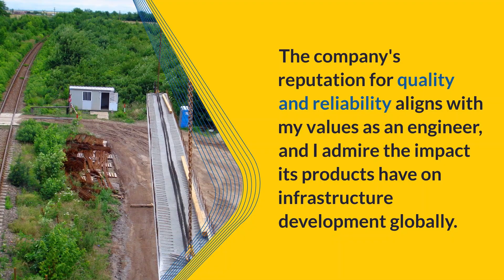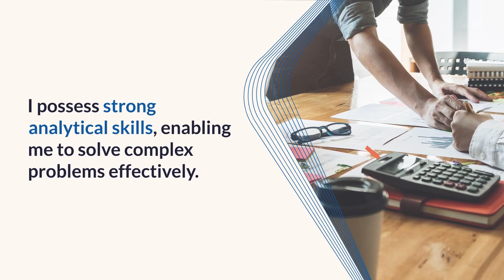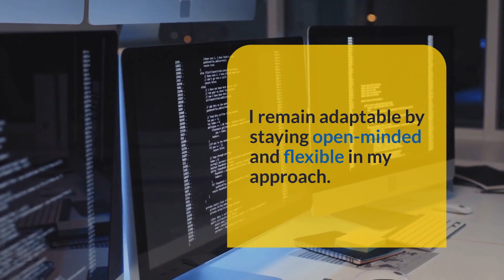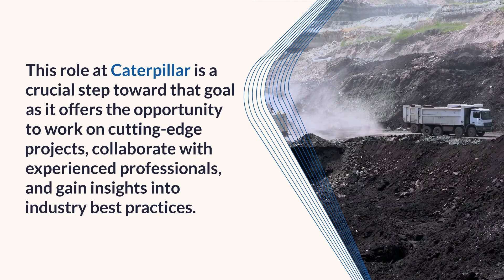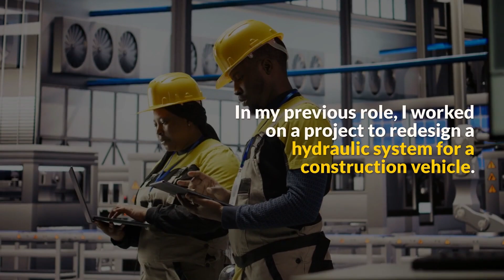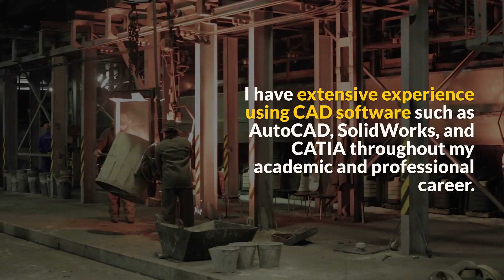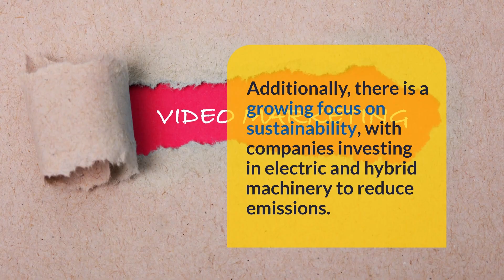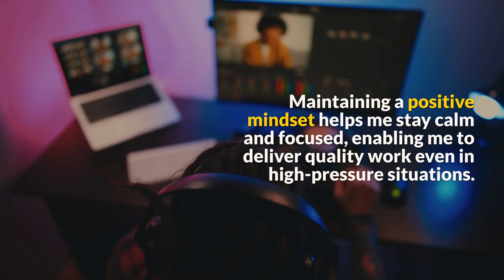Caterpillar Interview Questions and Answers | How to Pass a Caterpillar Interview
Are you preparing for a Caterpillar interview? 🚜 Whether you’re applying for an engineering role, technician position, or management job at Caterpillar, this video covers the most commonly asked Caterpillar interview questions and answers to help you succeed. We’ll break down both technical and behavioral questions, give you sample answers, and share insider tips to help you impress recruiters and hiring managers.

By the end of this video, you’ll know how to confidently answer questions about your skills, work experience, problem-solving abilities, and knowledge of Caterpillar’s values and operations. Perfect for anyone interviewing at Caterpillar for positions in engineering, IT, manufacturing, supply chain, or corporate roles.

✅ What you’ll learn:

Top Caterpillar interview questions

Best strategies to answer behavioral questions

How to stand out as the ideal candidate

Tips to show you’re the right fit for Caterpillar’s culture

Prepare smarter and land your dream job with Caterpillar! 💼

1. Why Do You Want To Work At Caterpillar?
2. What Do You Know About Caterpillar And Its Products?
3. What Inspired You To Apply For This Position At Caterpillar?
4. Describe Your Strengths And Weaknesses.
5. Describe A Challenge You Resolved In The Past And How You Approached It.
6. What Is Your Stress Management Strategy?
7. What Motivates You To Do Your Best Work?
9. How Do You Remain Adaptable To Changing Work Situations?
10. What Resources Do You Use To Stay Updated On Major Developments In Your Field?
11. What Are Your Long-Term Career Goals And How Does This Role Fit Into Them?
12. What Technical Skills Do You Possess That Make You A Good Fit For This Position?
13. How Do You Approach Problem-Solving In Your Work?
14. What Is Your Experience In The Design And Development Of Heavy Machinery Or Industrial Products?
15. Can You Describe A Specific Project Or Engineering Challenge You Have Solved In The Past?
16. What Are Some Of The Challenges You Have Faced In Previous Technical Roles And How Have You Addressed Them?
17. Would You Prefer To Specialize In Hydraulic Systems, Engine Design, Or Manufacturing Processes?
18. Can You Tell Me About Your Experience With Computer-Aided Design (CAD) Software?
19. What Is Your Experience With Testing And Validation Of Industrial Products?
20. Describe Your Familiarity With Different Types Of Materials In Heavy Machinery Design And Manufacturing.
21. What Are Some Emerging Trends In This Industry That You Find Interesting?
22. Tell Me About Yourself And Your Interest In This Role.
23. Describe A Time You Faced A Challenging Situation And How You Overcame It.
24. Tell Us About A Time You Had To Work Effectively In A Team.
25. How Do You Handle Working Under Pressure And Meeting Deadlines?

Would you like me to also create these in a **short bullet-point format (without numbering)** so you can use them as **YouTube video timestamps**?